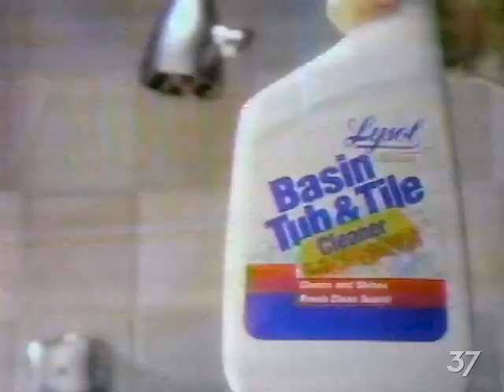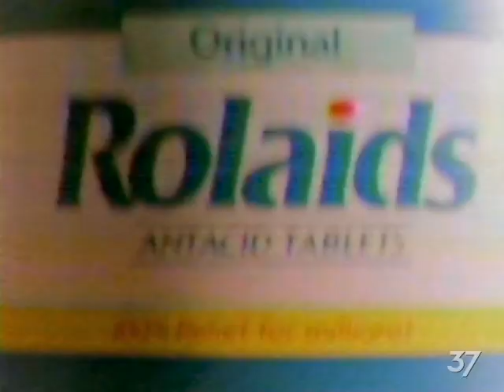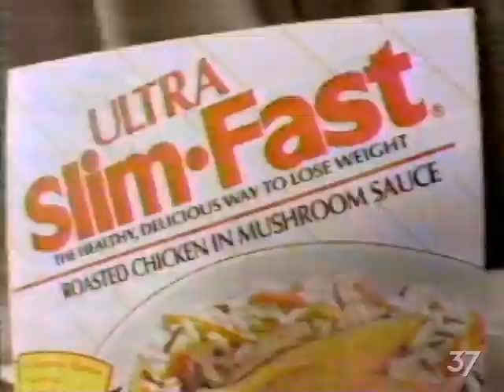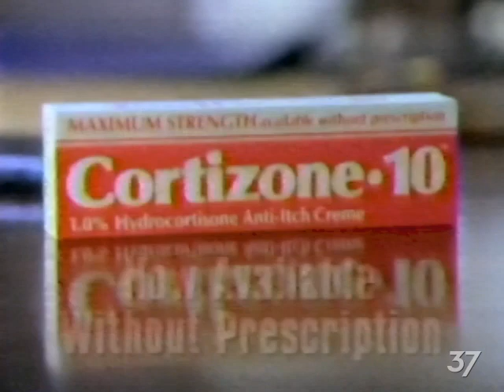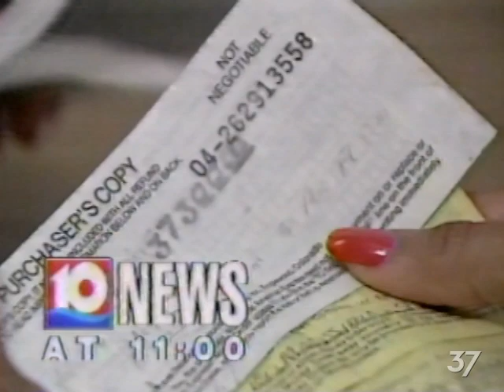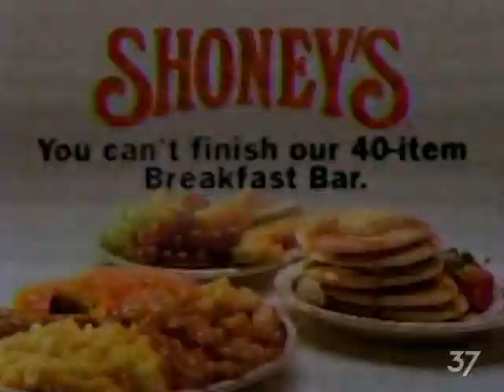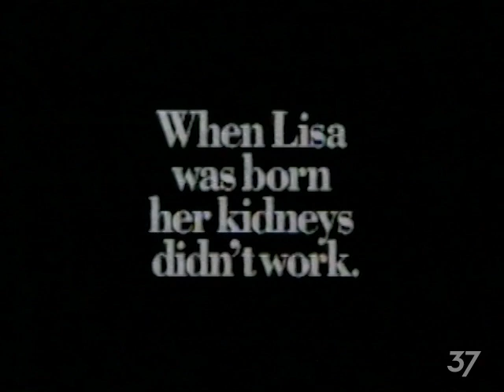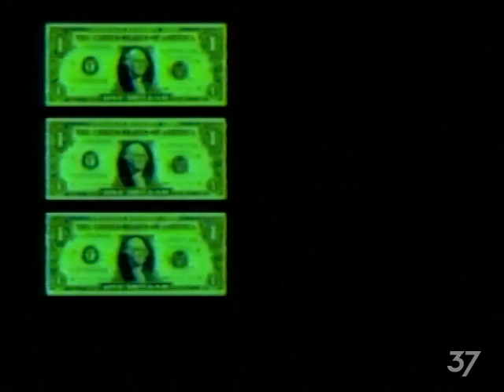March 5, 1992 Commercial Breaks 10 News Open – WTSP (ABC, Tampa-St. Petersburg)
Date recorded: Thursday, March 5, 1992

00:00 -